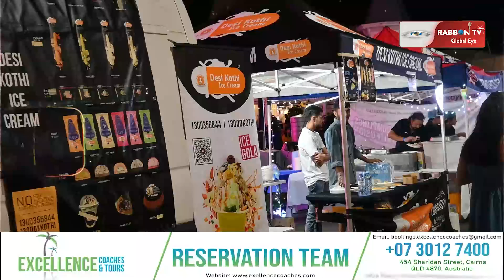ਮੇਲਾ ਬ੍ਰਿਸਬੇਨ ਦਾ Australian Festival| RABBON TV